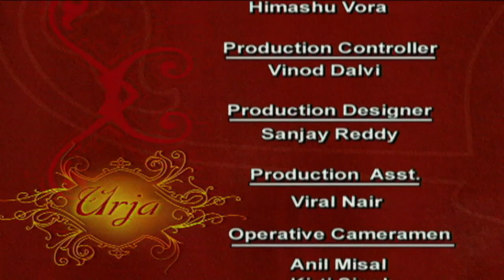URJA | Chat Show | Full Episode - 14 | Prachi Shah | Zee TV